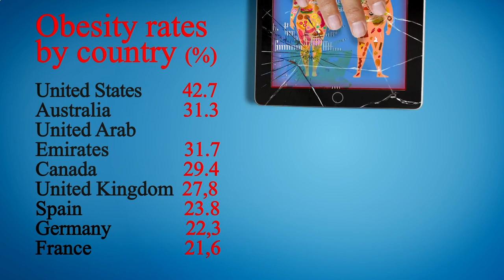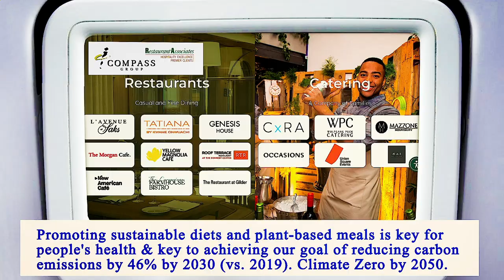Nearest Restaurant to Me Brooklyn 11229 NY, Kings County, New York, United States